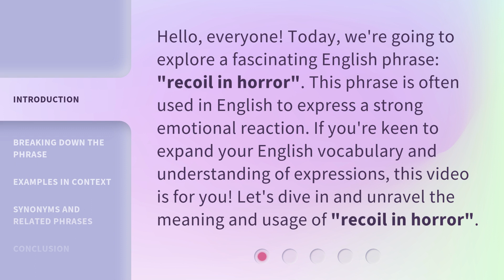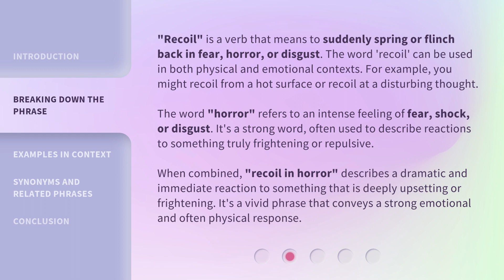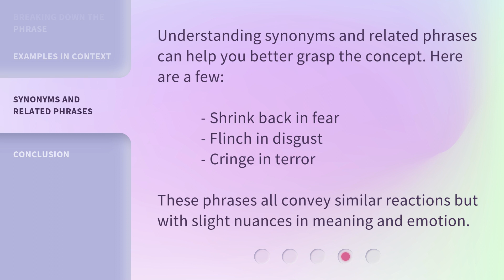Understanding "Recoil in Horror": An English Phrase Explained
00:00 • Introduction - Understanding "Recoil in Horror": An English Phrase Explained
00:35 • Breaking Down the Phrase
01:26 • Examples in Context
02:02 • Synonyms and Related Phrases